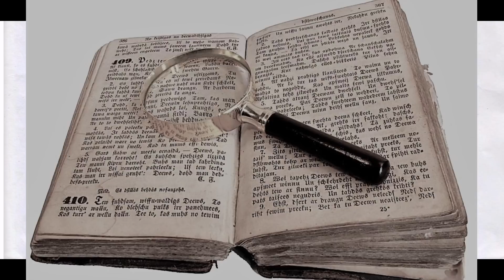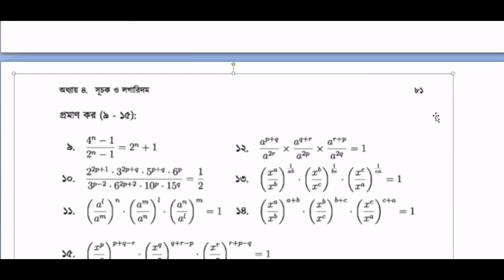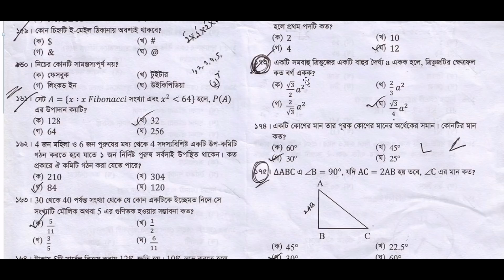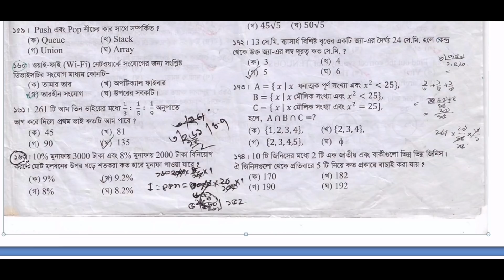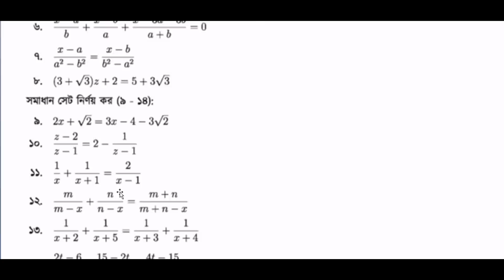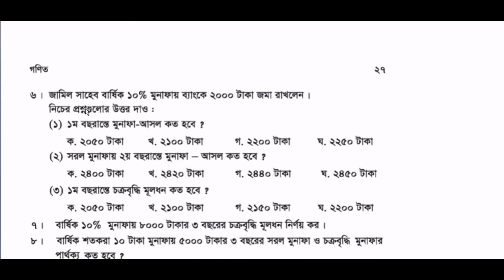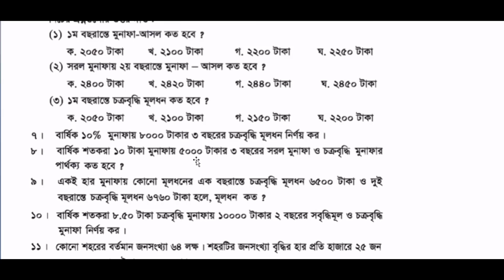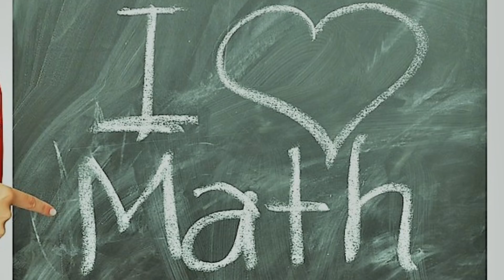BCS Mathematics Preparation, Math Solution from Board book /Text book (2018)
40  BCS Mathematics Preparation, Solution  from Board book /Text book (2018)

40 th BCS Examination is coming soon. So we need to prepare for 40th bcs examination. I make this video with the mathematics of class 9-10, 8, 7, 6 and higher math.

This video will help you to prepare for these exams ; 40 bcs exam preparation,  bank job examination, primary examination, all government job examination